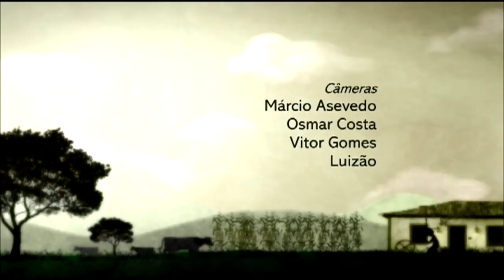Realizando sonhos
Juão Pedro & Henrique - dupla goiana, formada por dois jovens sonhadores com a carreira artística de violeiros e cantadores. Primeira participação em um programa de TV. É mais uma grande promessa quem vem aí em nome da música caipira.

Marcos Lima & Haniel - dupla do Vale do Ribeira, São Paulo, que se conheceram como concorrentes em festivais, onde seguiam carreira solos. Após muito se enfrentarem, resolveram se unir e formar uma dupla. Excelentes intérpretes. Uma dupla de qualidade musical de primeira linha.

Tiago & Donizete - dupla formada por um paulista e um paranaense. Dois trabalhadores autônomos, que com muito esforço lutam por um lugar no meio artístico. Excelentes músicos e compositores. Foram mostrados pela primeira vez em um programa de TV, aqui no Brasil Caipira. As dificuldades são tantas que até para os ensaios, que ocorrem mês sim, mês não, um tem que percorrer por volta de 1.800 Km.

Vanderley & Valtecy - dupla brasiliense, hoje, conhecida nacionalmente com várias músicas que são sucessos. Mas, tudo começou quando passaram pelo Brasil Caipira pela primeira vez há alguns anos. Esta dupla já faz parte do seleto grupo dos bons violeiros.

Setlist

Juão Pedro e Henrique:
Mala Amarela ( Caetano Erba / Paraíso )
Franguinho na Panela ( Moacyr dos Santos / Paraíso )
Narrando a Saudade ( Caetano Erba / Paraíso )

Marcos Lima e Haniel:
Rancho Lindo ( Nesael Caetano )
Homem de Vermelho ( Francisco Ramos / Cuiabá)
Águas do Pantanal ( Roberto Moreno )

Tiago e Donizete:
Distante do Povoado ( Dirceu Gasparotto / Donizete Brito )
O Velho e o Moço ( Sebastião Pereira/ Gonçalo / João Valente )
Brindando Simplicidade ( Francisco Ramos / Tiago Guedes )

Vanderley e Valtecy:
Meu Sonho (Marinho / Vanderley)
João Sem Medo ( Pardinho / Tião do Carro )
Laçador de Cachorro ( Tião Carreiro / José Béttio )

Deputados Marcos Montes (PSD/MG), Zé Geraldo (PT/PA) e Zé Silva (SD/MG), participam desta edição.